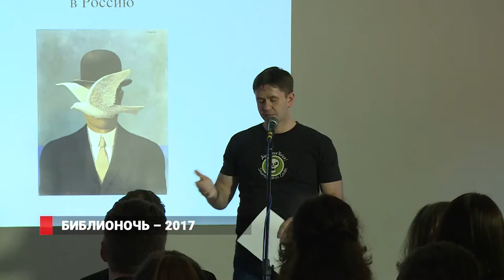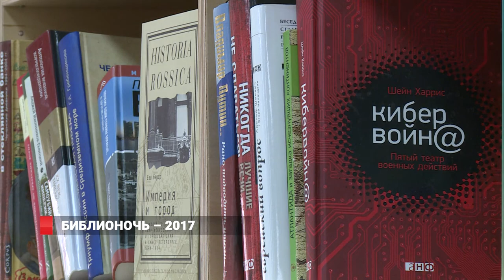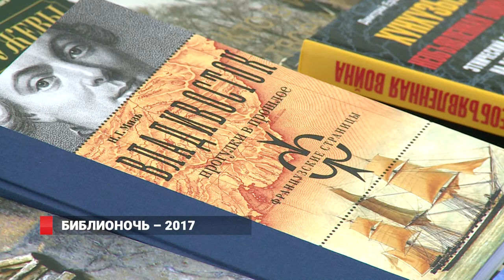Уже в четвёртый раз прошла «Библионочь» во Владивостоке